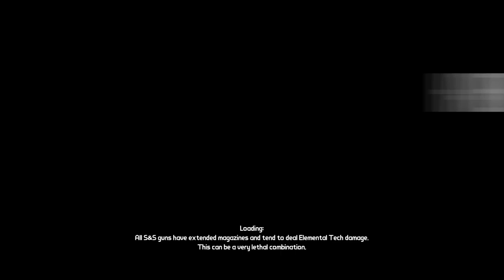Dive into LonewolfLegendOfficial's Epic Borderlands Franchise on PC